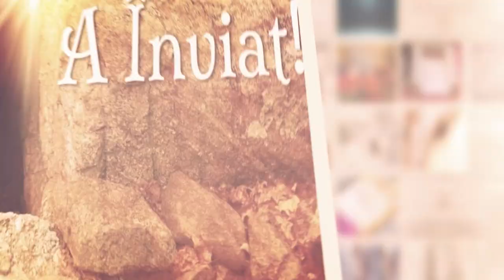Cum să îl iubim pe apropele nostru? | Mircea Colțea | Slobozia Bradului 2023